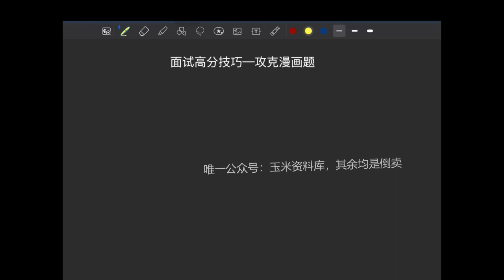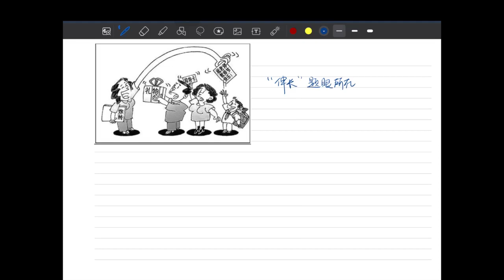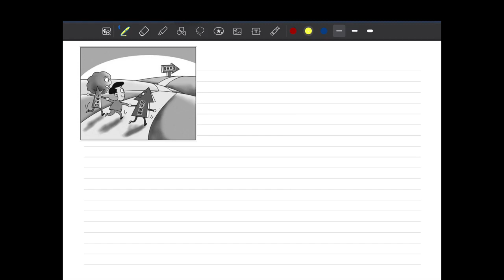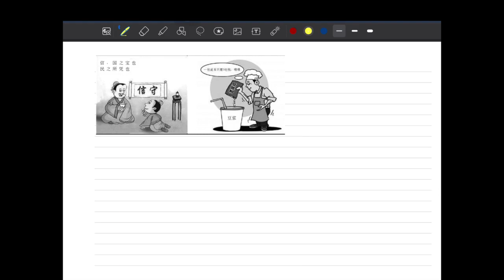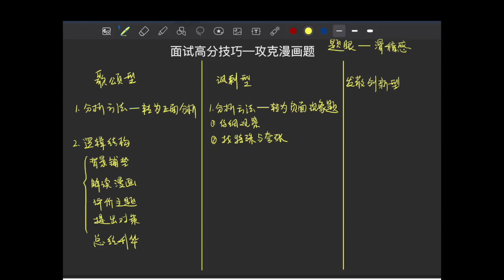【综合公考】老牧：公职高分方法论之面试高阶课：第41讲—高分技巧与公职思维_攻克漫画题（上）【公众号：学爸优选 更多课程微信：fpser_com】